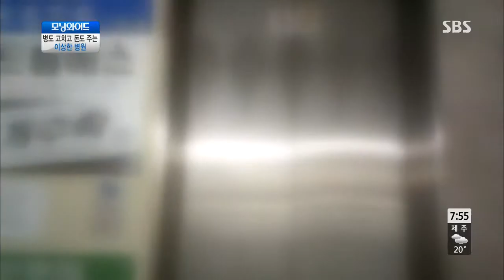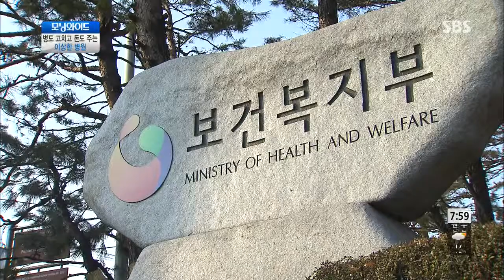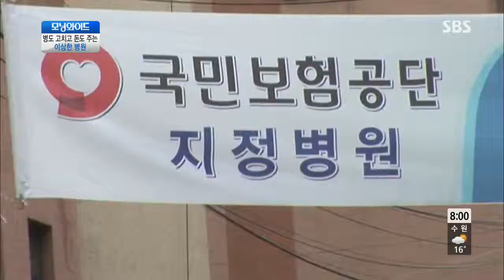모닝와이드 131009 #5(4)